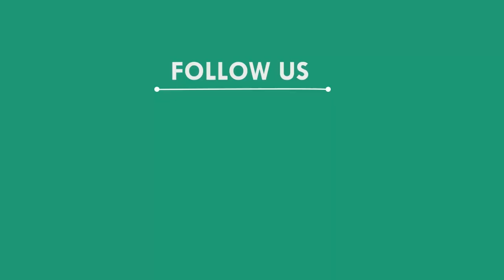ଏଥର ବି ଜମିବନି ଚଡକ ମେଳା, ଭୋଗରାଇ - ବାଲେଶ୍ୱର || BALASORE NEWS